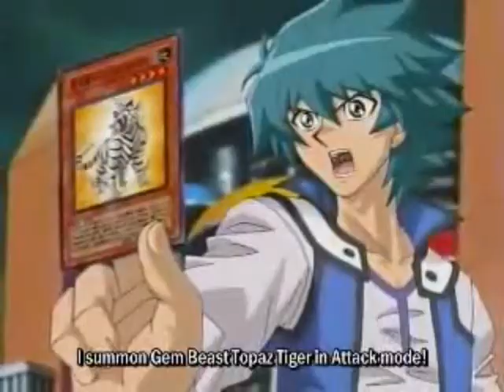Because Of Johan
Why Johan? WHYYY?